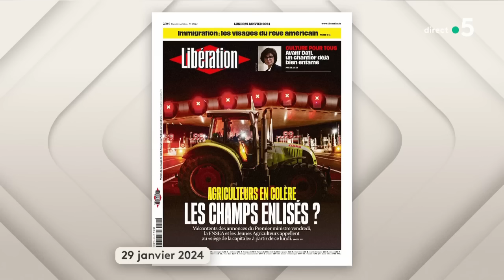Crise agricole : Karine Le Marchand sur un point de blocage - C à vous - 29/01/2024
Et retrouvez-nous sur :
Invité : Christophe Barbier - Journaliste & auteur de “Peuple de colères” - éd. Fayard
• Agriculteurs : de nouvelles mesures demain
• Crise agricole : les mobilisations se poursuivent
• Karine Le Marchand sur un point de blocage
• Paris, objectif privilégié des manifestants
• Après les gilets jaunes, les gilets verts ?
• Garder des liens avec les syndicats, essentiel pour l’exécutif ?
• Les révoltes, fondations de notre « ADN national » ?